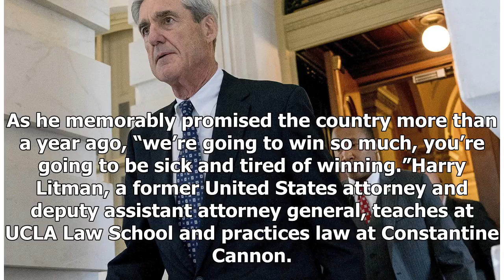TODAY NEWS - It's the perfect time to shoot robert mueller op-ed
TODAY NEWS - TODAY NEWS - Its the perfect time to shoot robert mueller op-ed

Rumors are flying that President Trump will try to fire special counsel Robert S. Mueller III by the end of the year. Although this nightmarish prospect can’t be counted as likely, and Trump insists he’s not contemplating it, there are several reasons why he will not see a better time to lower the boom — and the White House has surely taken them into account. First, there are strong signs that Mueller may soon indict Jared Kushner, the president’s soninlaw and advisor. Kushner’s lawyer has been ...